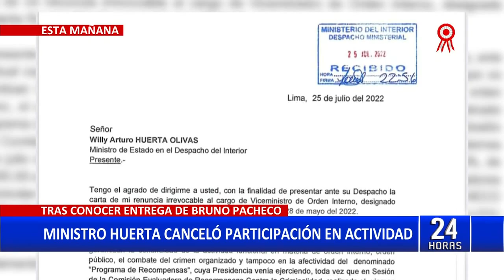Ministro del Interior canceló actividad tras enterarse que Bruno Pacheco se entregó a la justicia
El ministro del Interior, Willy Huerta Olivas, canceló una actividad oficial que tenía programada para este martes a las 8:00 am en el distrito del Rímac, luego de enterarse que el exsecretario general de Palacio de Gobierno, Bruno Pacheco, se puso a disposición de las autoridades.

Según fuentes de dicha cartera, el titular del Mininter habría cancelado dicha actividad a último momento, para sostener una reunión con el presidente de la República, Pedro Castillo. Cabe resaltar que el ministro de Justicia, Félix Chero, también se reunió con el mandatario a pocos minutos de revelarse la captura de Pacheco.

Viceministro renunció a la cartera

Asimismo, el viceministro de Orden Interno del Mininter, Martín Parra, presentó su renuncia irrevocable al cargo, esto también, tras revelarse que Pacheco Castillo se entregó a la justicia. En el oficio enviado al titular de la cartera, Parra argumenta que su renuncia se debe a "razones estrictamente personales y profesionales".

Pacheco confirma que Castillo ayudó a que se fugue

En tanto, el exsecretario presidencial, Bruno Pacheco, declaró ante el equipo de Fiscales contra la Corrupción que Castillo Terrones, mediante su actual secretario, Beder Camacho, ayudó a que lograra escapar de la justicia y mantenerse en la clandestinidad por más de 3 meses.